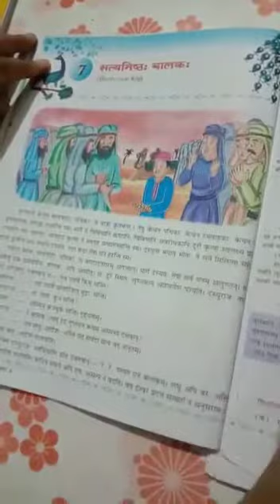Class-5, Sanskrit, Chapter-7, Satyanishth Balak , Practice Work, Day -6, 13/07/2020